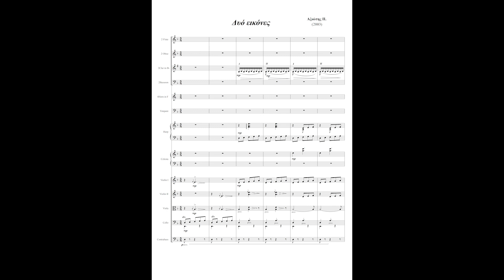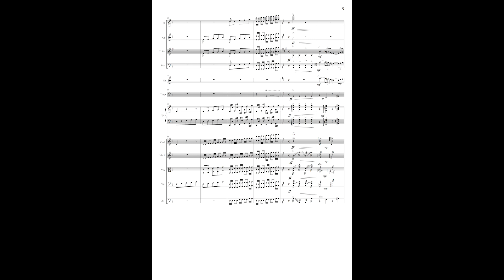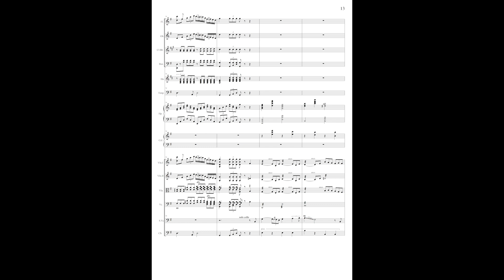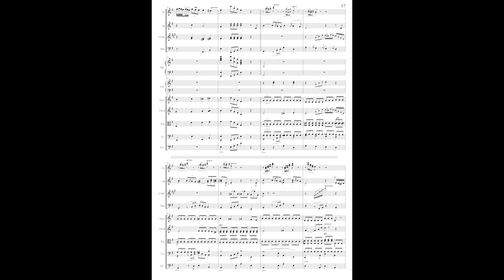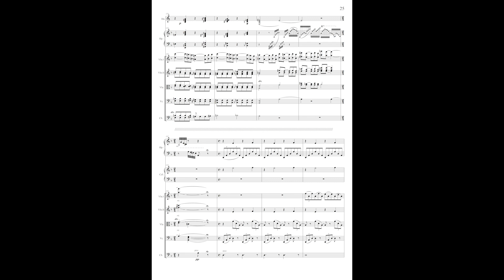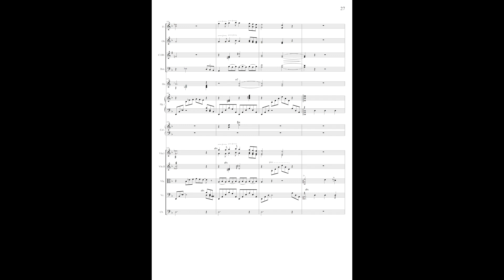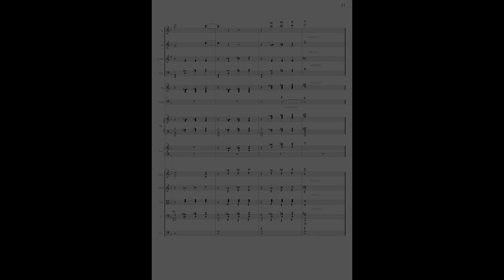''δυο εικονες''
''δυο εικονες'' για ορχηστρα
Αξιώτης Παναγιώτης 2006!!!